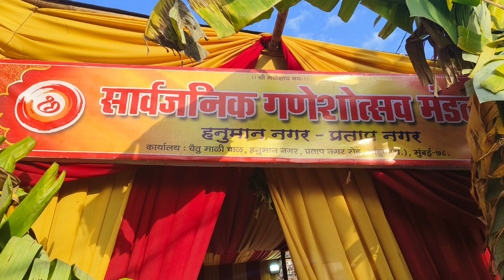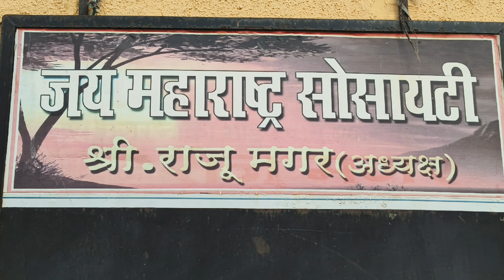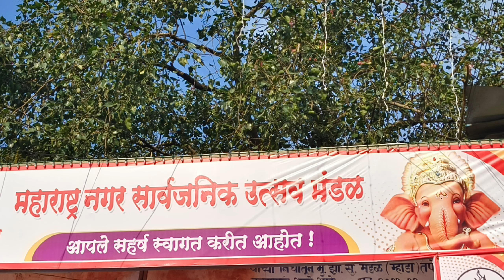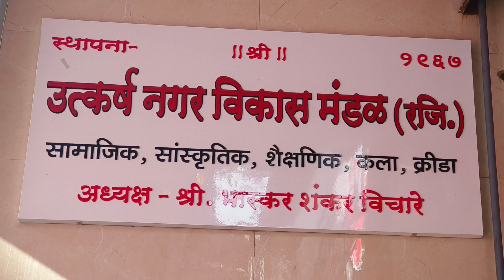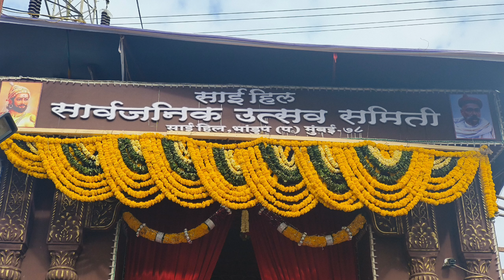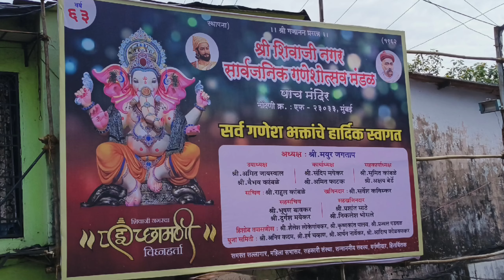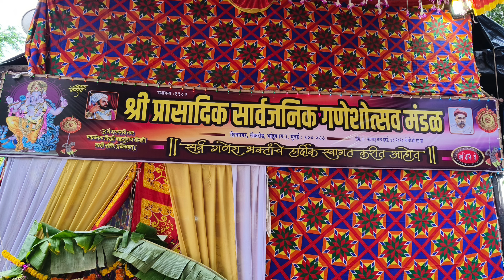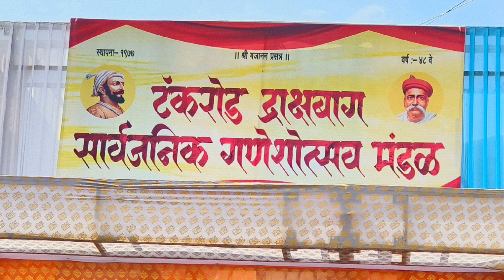Bhandup Ganpati Darshan 2024 | Mumbai Ganpati Darshan 2024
Hi Guys This is Gaurav & Thank you for taking out time to watch my Video.
Do "LIKE" the Video if you enjoyed watching please do "COMMENT".

Follow me if you like Traveling Blog.
Follow me if you love to Travel...
Keep Supporting me so I can continue to provide you free content.
Music 🎶

Ganpati festival in Mumbai, also known as Ganesh Chaturthi, is one of the most celebrated and vibrant festivals in the city. It honors Lord Ganesha, the elephant-headed deity, and typically lasts for 10 days. Here's a description:
During this festival, Mumbai comes alive with colorful decorations, elaborate idols of Lord Ganesha, and a sense of immense joy and devotion. The preparations begin months in advance as artisans create intricate Ganesha idols in various sizes, styles, and designs.
On the first day of the festival, the city witnesses grand processions as idols are brought to homes, public pandals (temporary shrines), and community centers. These processions are accompanied by lively music, dancing, and enthusiastic devotees. The atmosphere is filled with chants of "Ganpati Bappa Morya," which means "Lord Ganesha, come back soon."
Throughout the ten days, Mumbai's streets are adorned with lights and decorations, and the entire city seems to be in a festive spirit. People visit various pandals to offer prayers, seek blessings, and admire the creativity in idol-making. Many of these pandals are famous for their innovative themes and extravagant decorations.
On the last day, known as Anant Chaturdashi, the idols are taken in grand processions to the sea or other bodies of water for immersion (Visarjan). This symbolic act marks the farewell of Lord Ganesha as he returns to his heavenly abode. The visarjan processions are accompanied by immense fanfare and emotions, as people bid farewell with tears and promises to welcome Ganesha again the following year.
Ganesh Chaturthi transcends religious boundaries and brings people of all backgrounds together to celebrate the spirit of unity, devotion, and cultural richness in Mumbai. It's a time when the city truly shines with its unique blend of tradition and festivity.